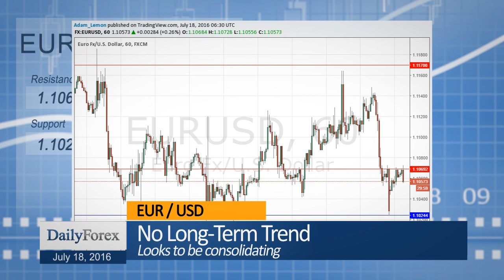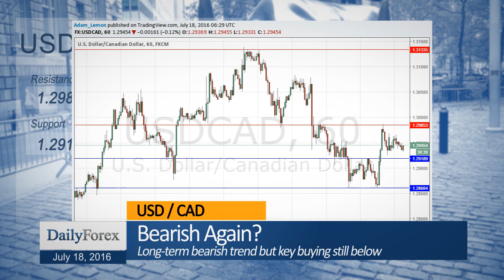Daily Market Roundup (July 18, 2016) - By DailyForex.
The weekend’s unsuccessful coup attempt in Turkey has unsettled markets somewhat, and may produce some turbulent flows within an otherwise quiet news day.

The EUR / USD currency pair is going nowhere, and looks to be consolidating around 1.1100.

The USD / JPY currency pair has hit key resistance at 106.30, and looks as if it may now reverse with markets having fully digested the QE announcement.

The USD / CAD currency pair may be reasserting its long-term bearish trend, making some large bounces off key support and resistance levels but mostly downwards.